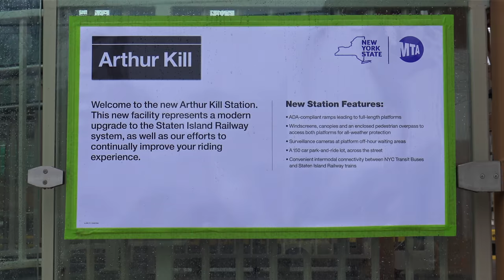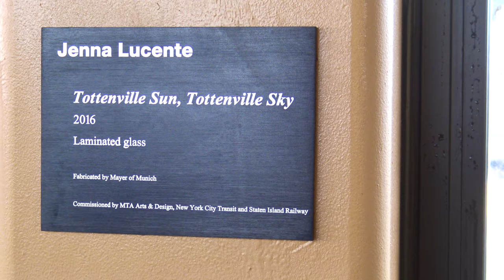⁴ᴷ First Day of Operation at Arthur Kill Staten Island Railway Station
After an extensive construction period, the new Arthur Kill Station is now open, and the old Atlantic and Nassau stations are now closed. VIdeo footage of the now closed stations will be up soon!

Taken on January 21st, 2017.